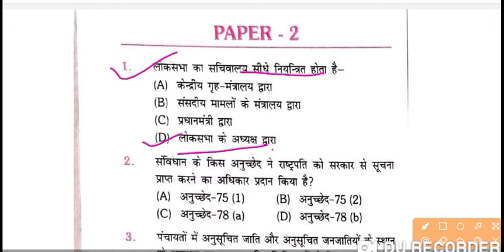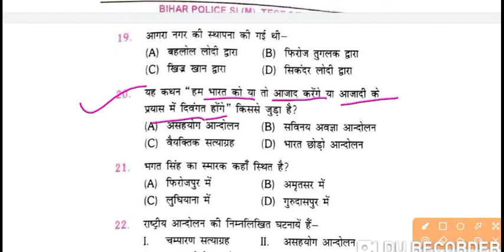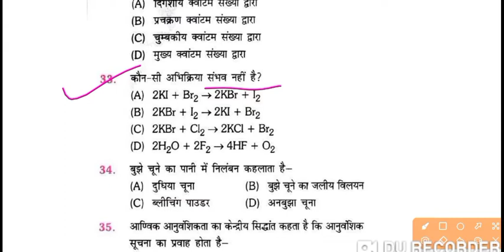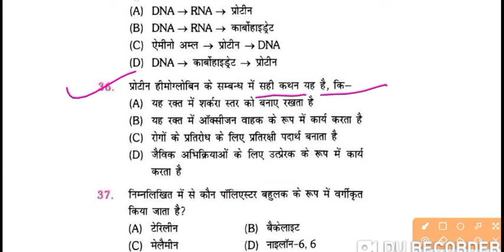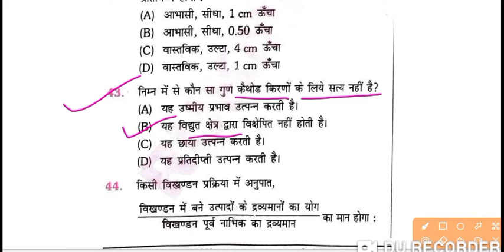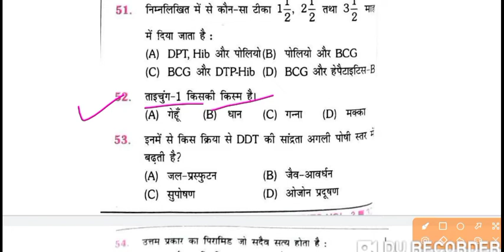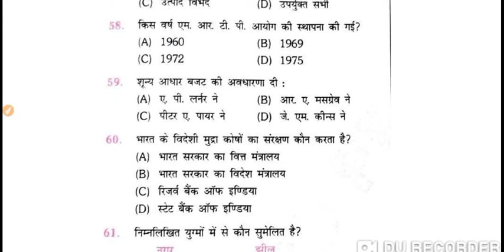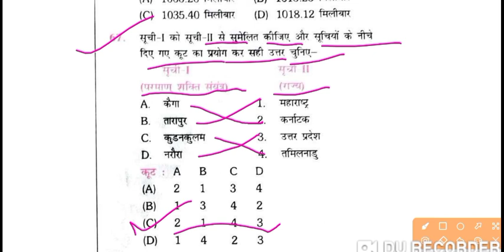Bihar Daroga Mains Practice Set | Platform Vol-3 Set-1| Bihar si mains practice set platform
67th bpsc test series edu teria  playlist volume 1

Bihar Daroga Question Paper 1st Shift

👉BPSC।CDPO।BIHAR SI  SET 3 PART 1

👉part-2 video set 3

👉part 1 test series question 1 to 75

👉question 75 to 150 part-2

👉Bpsc।cdpo test series-1

👉 Bpsc 67th।Cdpo test series 2

👉BPSC 67TH।CDPO TEST SERIES 3

👉BPSC 67TH।CDPO  TEST SERIES 4

PART 2 WILL BE AVAILABLE SOON

UPCOMING VIDEO

TEST SERIES FOR BPSC।CDPO।BIHAR SI

DRISHTI IAS BPSC TEST SERIES

ASTHA IAS TEST SERIES

PERFECTION IAS BPSC TEST SERIES

BYJU'S IAS BPSC TEST SERIES

ADDA247 BPSC TEST SERIES

ASLO PROVIDES

LECTURES ON

HISTORY, GEOGRAPHY, POLITY, CURRENT AFFAIRS, PHYSICS, CHEMISTRY, BIOLOGY, BIHAR SPECIAL, MATH

FULL MATHEMATICS CLASSES FOR SSC CGL।BANK PO।RAILWAY

BPSC।CDPO MAINS

OPTIONAL CLASSES AVAILABLE FOR

HISTORY
GEOGRAPHY
SOCIOLOGY
Hindi